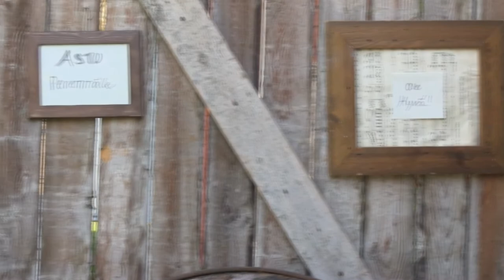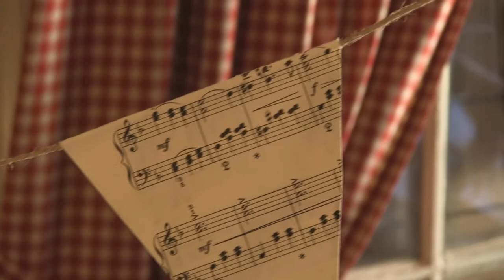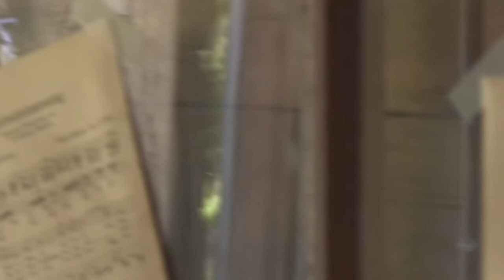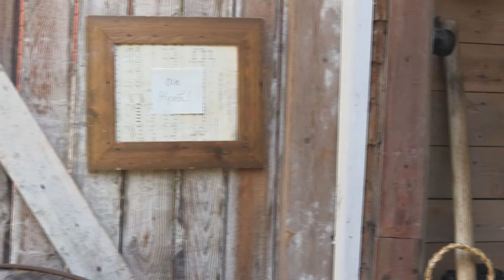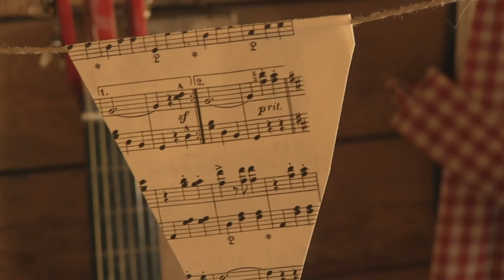Musaklosetti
Limingan Taiteilua-tapahtumaan liittyi Rantakadun sisustuspuoti Piviksen aitassa toteutettu avoin musisointitapahtuma, jonne saattoi mennä soittelemaan ilman erityisempiä taitoja. Kyseessä on improvisaation ja kokeilevan musisoinnin tuokiot, joita olisi tarkoitus järjestää tulevaisuudessakin.

Maria Kaisto kuvasi tunnelmia.